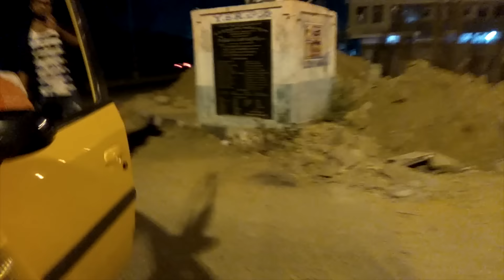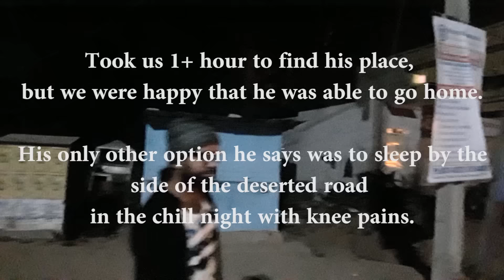We helped a LOST old man find his home. He wanted BAR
Old man, midnight, one friend, one nano, one HBB.